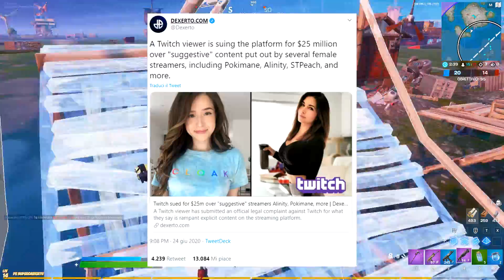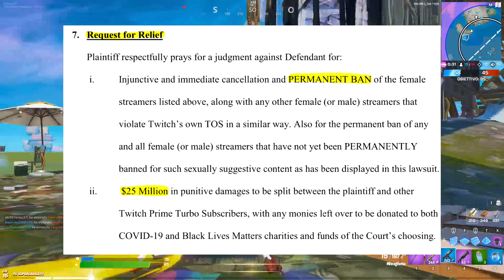TWITCH DENUNCIATO? 25 MILIONI DI DOLLARI PER CONTENUTI INAPPROPRIATI! Pokimane e altre streamer! 🚨